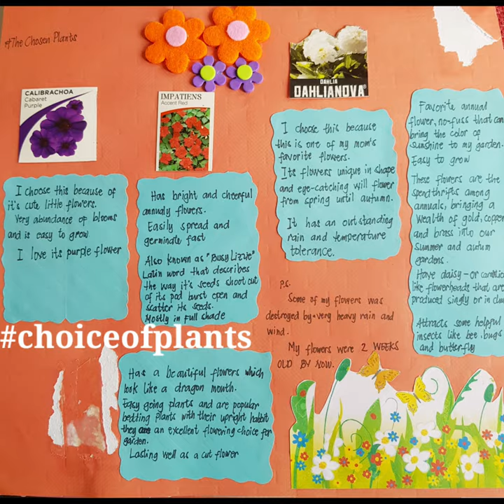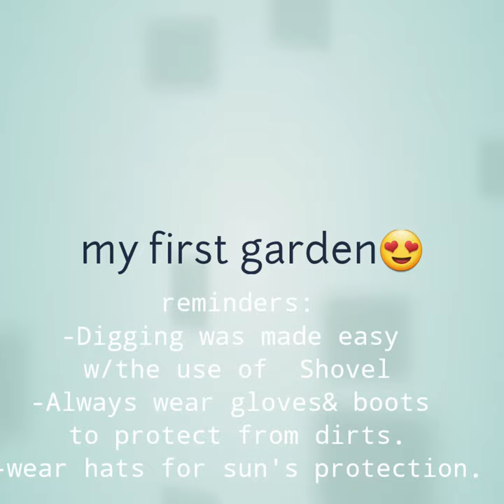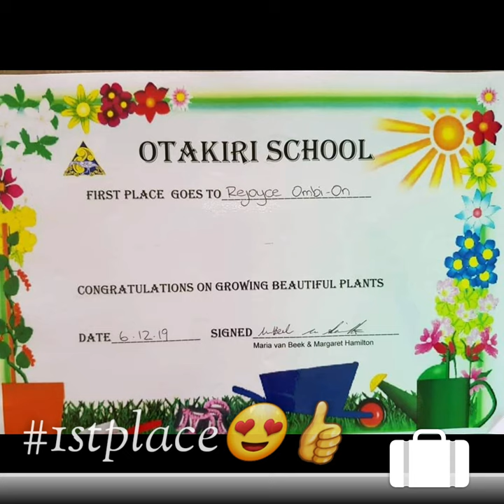Otakiri School Garden Competition 2019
My 1st Garden...Rejoyce